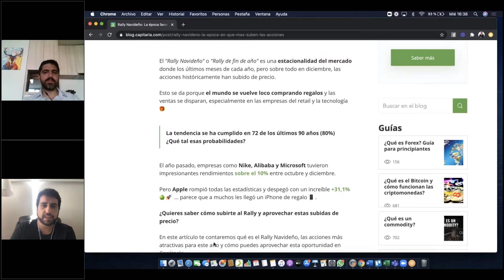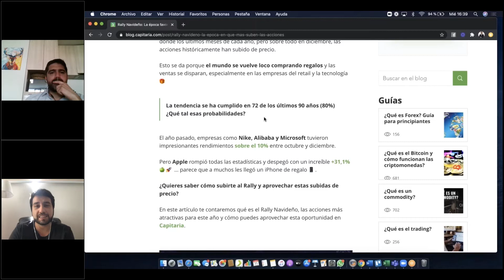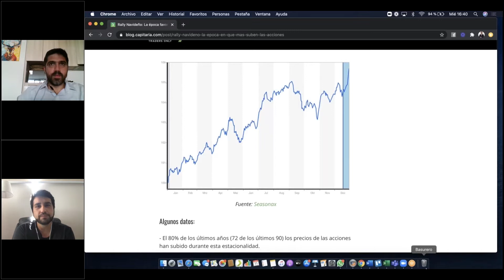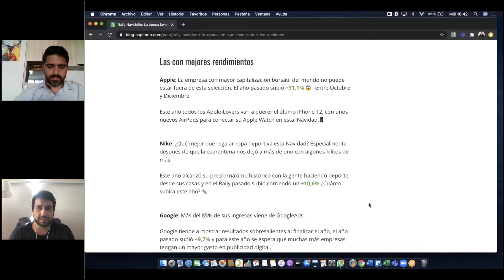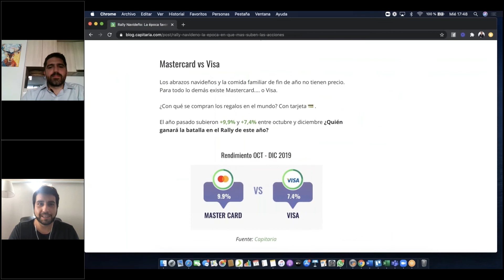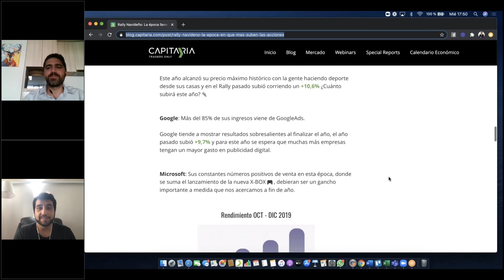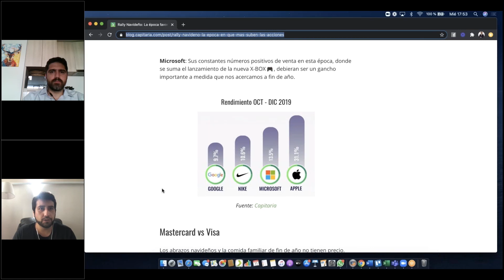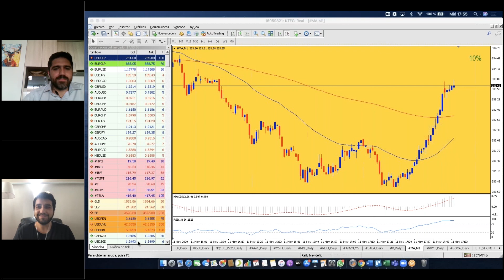Rally Navideño: La mayor subida de las acciones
🎅🎄 Los niños no son los únicos que esperan esta época del año, los Traders también lo hacen 😅 , porque saben que viene el Rally Navideño 🎄🎅
👀 ¡Súbete al Rally Navideño y aprovecha estas subidas 📈 de precio!...JO JO JO 🎄🎁

En los mercados financieros se generan rápidos movimientos que pueden conllevar a un elevado riesgo de pérdidas. Por esta razón, participar activamente en estos mercados con apalancamiento financiero, solo es aconsejable para aquellos participantes que puedan asumir dicho riesgo.
Cualquier análisis o consejo sobre el mercado comunicado a través de o de algún correo electrónico con este remitente, debe ser considerado como una opinión, y nunca como una garantía.
En ningún caso y bajo ningún concepto, Capitaria se hace responsable de las posibles pérdidas incurridas por nuestros clientes.
Todo cliente potencial de Capitaria debe tener en cuenta que su capital puede verse tanto incrementado como disminuido, no debiendo participar en este mercado sin antes considerar si esta manera de operar es la adecuada para él, en función de sus condiciones económicas.
Los clientes potenciales deben también tener en cuenta que no se pueden garantizar los resultados de las operaciones, y que los resultados obtenidos en el pasado no garantizan resultados futuros.
El trading implica un alto riesgo y un cliente puede perder una cantidad sustancial de dinero, no importando qué método utilice.
Capitaria ofrece instrumentos transados a través de CFD's, que no están regulados por alguna entidad local.*Argentina: depósitos y retiros de dinero sólo con cuenta bancaria en el extranjero*